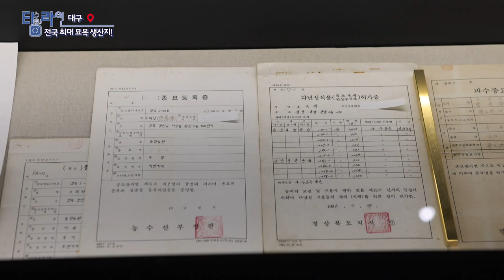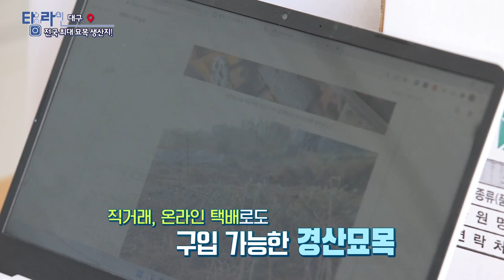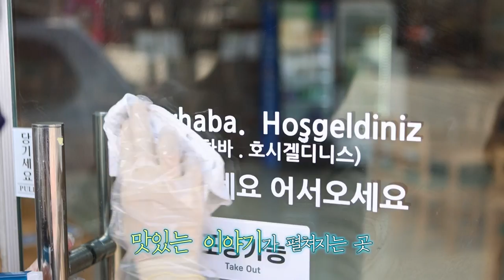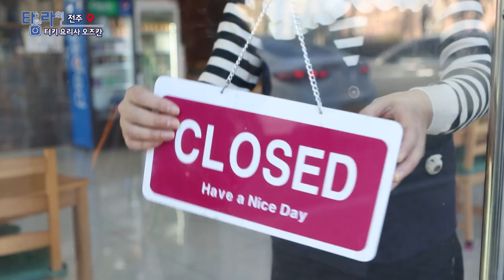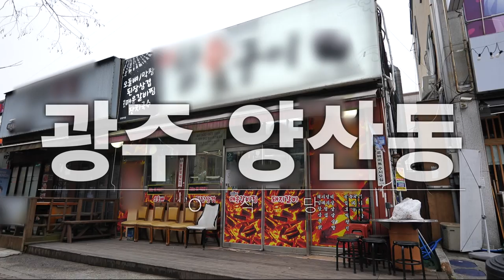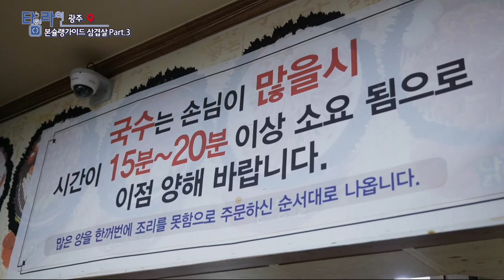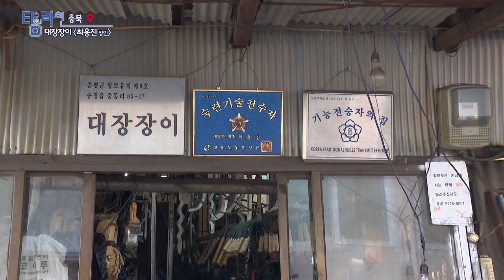[TV매거진 타임라인] 4월 5일 전체방송 다시보기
4월 5일(화) 방송

강원영동 - 봄기운 담은 건강밥상
대구 - 나무심자~ 전국 최대 묘목 생산지
전주 - 전북대 케밥 맛집 터키 요리사 오즈칸
광주 - 본슐랭가이드 삼겹살 Part.3
충북 - 대장징이 "최용진" 장인